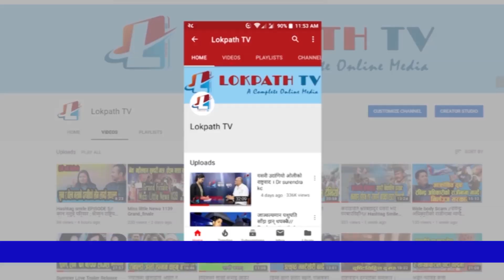Kathmandu,Newroad// न्यूरोडको अवस्था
newroad Kathmandu,
new road kathmandu shopping,
restaurants in new road Kathmandu,
mobile shop in new road Kathmandu,
kathmandu mall,
clothes shopping in Kathmandu,
kathmandu market shopping,
cheapest market in Nepal,
Searches related to Parking,
types of parking spaces,
parking lot,
car parking,
parking slot,
types of parking system,
parking lot meaning,
parking area,
parking near me,